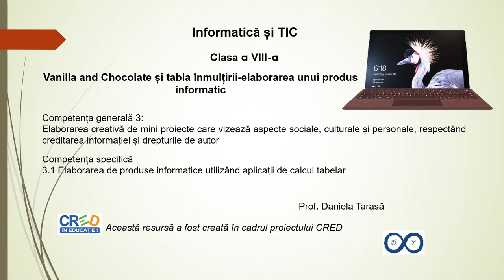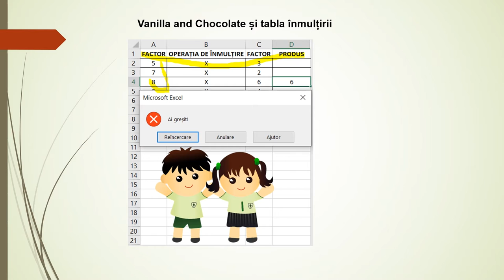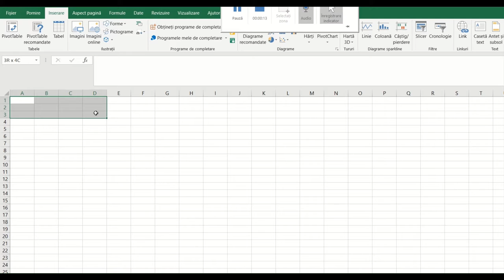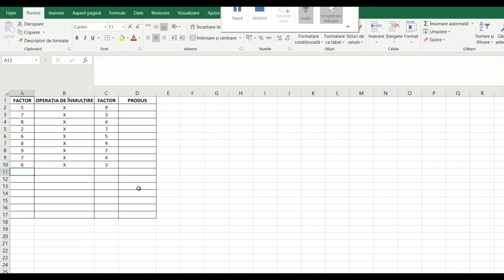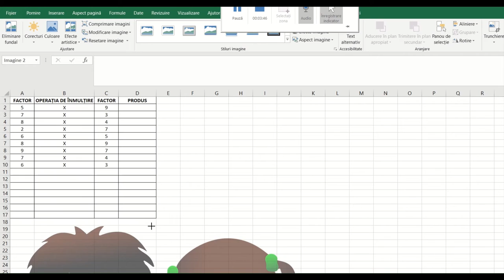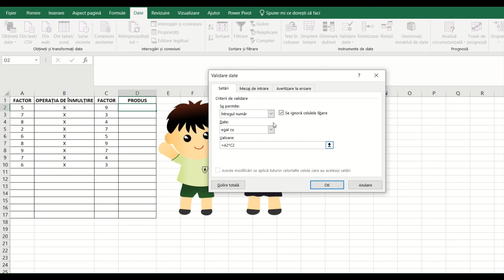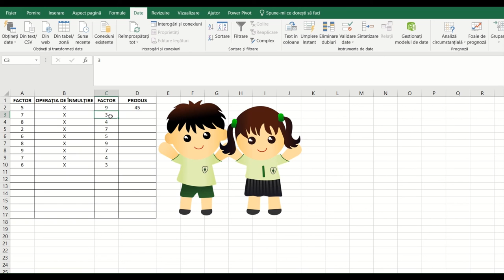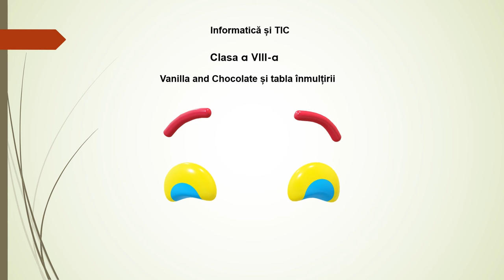Vanilla and Chocolate și tabla înmulțirii-elaborarea unui produs informatic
Resursa este o prezentare în aplicația PowerPoint ce conține imagini inserate și explicate audio pentru realizarea unui joc în aplicația Excel.
Resursă de tip video destinată elevilor din clasa a VIII-a și profesorilor pentru a prezenta o secvență a lecției „Elaborarea unui produs informatic”.